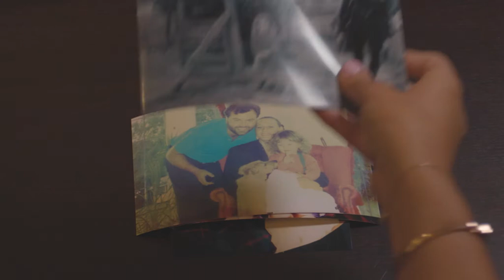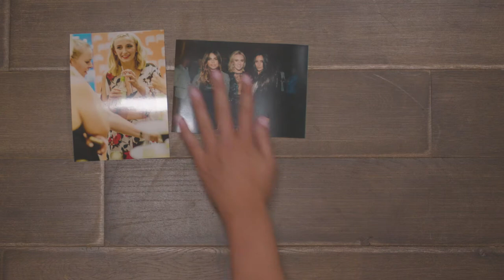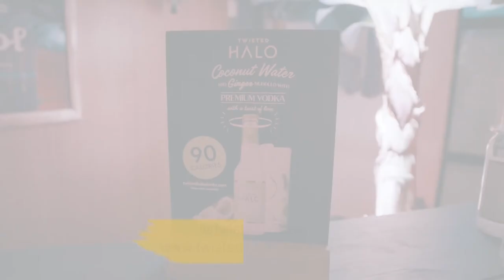Twisted Halo is crowdfunding!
Twisted Halo is on a mission to create the most transparent and authentic low calorie alcoholic beverage brand, that doesn't compromise on taste or quality.

*This is not an invitation to invest*